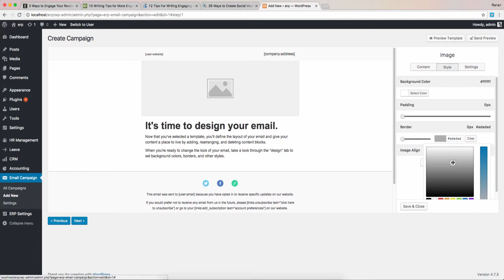WP ERP Email Campaign - Responsive image properties editing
Playing with image properties in Email Campaign WP ERP